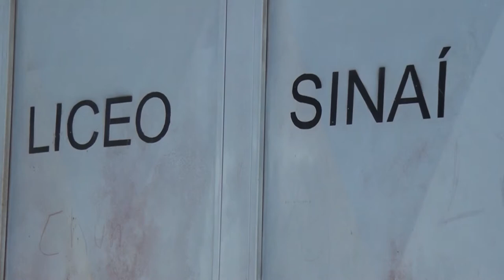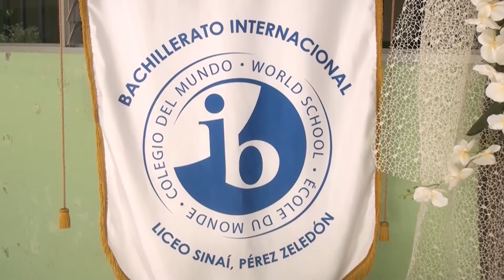Concejo Municipal declara de interés cantonal el Liceo Sinaí